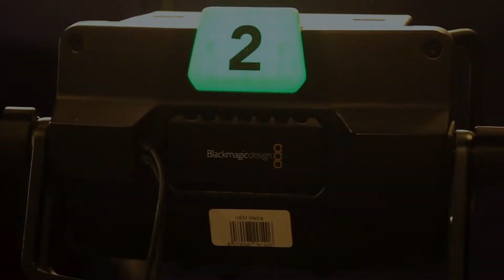Dipitt – A Story of Going Against the Tide Ft. Syed Zeeshan Haider | TSC # 014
This episode is about the inspiring story of Dipitt. A conversation that gives us insight into the kind of challenges entrepreneurs face and how with perseverance one can overcome all obstacles. Syed Zeeshan Haider, Director of ITT Foods, tells us what convinced him to venture into this industry? What are the industry dynamics? How has the industry grown in the last decade? Why did they start with wingitt? How did they get into retail? How has the Dipitt team grown over the years? How does a startup establish a global presence? What advice does Zeeshan have for aspiring entrepreneurs out there?